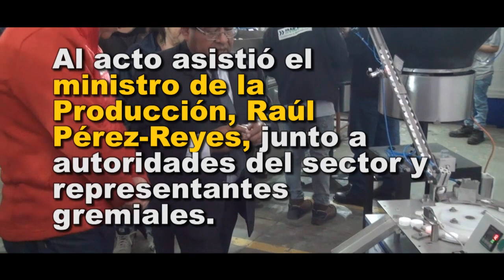Innóvate Perú | Presentan solución tecnológica para la industria de plásticos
Representantes de la empresa Innovaciones y Mecanizados S.A.C. presentaron una máquina automática y ensambladora de tapas Doy-Pack (envase) en un acto al que asistió el ministro de la Producción, Raúl Pérez-Reyes, autoridades del sector y representantes gremiales, esta mañana, en el Parque Industrial de Villa El Salvador.

Lima, julio de 2017